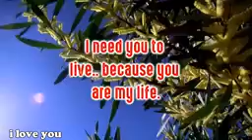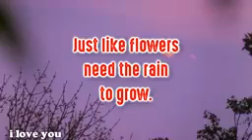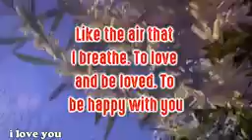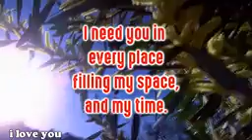💕I Miss You My Love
Thank You I Love You Channel